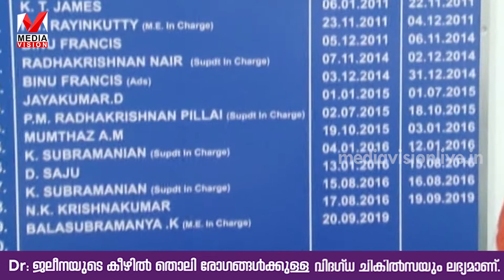മലപ്പുറം നഗരസഭാ സെക്രട്ടറി കെ ബാലസുബ്രമണ്യ സര്‍വീസില്‍ നിന്നും വിരമിച്ചു. .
മലപ്പുറം നഗരസഭാ സെക്രട്ടറി കെ ബാലസുബ്രമണ്യ സര്‍വീസില്‍ നിന്നും വിരമിച്ചു.  നഗരസഭയുടെ ഒട്ടെറെ വികസന പ്രവര്‍ത്തനങ്ങളില്‍ മുഖ്യപങ്ക് വഹിച്ചാണ് പടിയിറങ്ങുന്നത്.